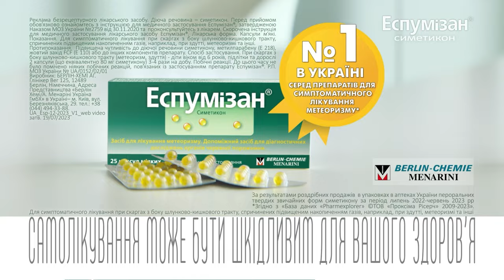Потужна музична прем'єра! Пісня Холодно наживо від SUROV & Анастасія Приходько у студії Сніданку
Композиція, яка одразу посіла перше місце на ютубі серед пісень на вкладці популярне. За два тижні після релізу вона входить в трійку найпопулярніших прем'єр в українському ютубі. Перша колаборація Олександра Сурова (SUROV) та Анастасії Приходько. Пісня Холодно наживо у виконанні українських артистів у студії Сніданку з 1+1!